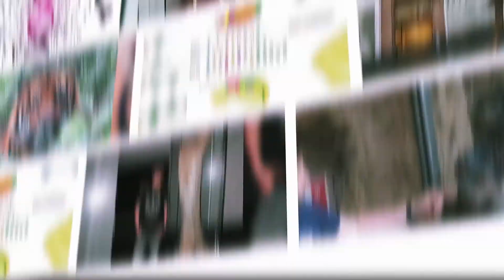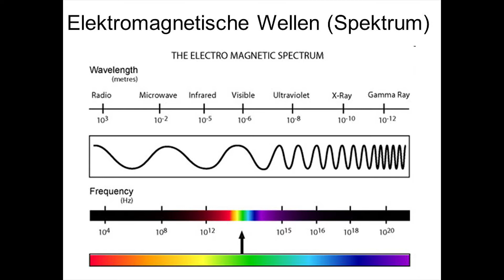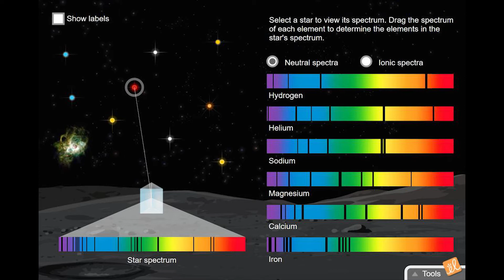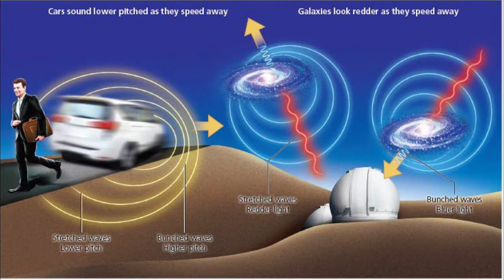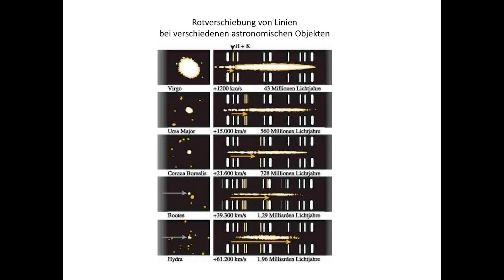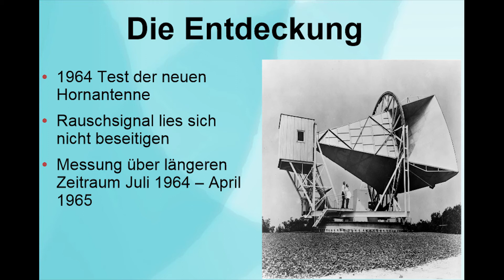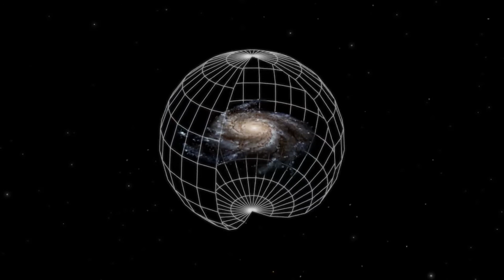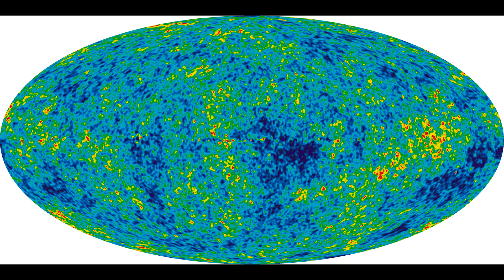Ursprung des Universums Teil 1: Rotverschiebung und kosmische Hintergrundstrahlung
Korrektur:
Tatsächlich ist die Rotverschiebung nicht der Doppler-Effekt im eigentlichen Sinne (von dem ging Hubble aber selbst aus).  Die Hubble-Konstante gibt  die Geschwindigkeit an, mit der sich das Universum heute ausdehnt. Die beobachteten Rotverschiebungen werden daher auch viel weniger durch den Doppler-Effekt verursacht, als dadurch, dass im expandierenden Universum der Raum an sich gedehnt wird und damit auch die Wellenlängen der elektromagnetischen Strahlung.

00:00 Einleitung
01:40 Was bedeutet Expansion des Universums?
03:00 Edwin Hubble und Rotverschiebung
09:21 kosmische Hintergrundstrahlung

Bis in die ersten Jahrzehnte des 20. Jahrhunderts hinein hielten die meisten Wissenschaftler das Universum für einen beständigen Ort, den ewigen Hintergrund, vor dem die Sterne und Planeten ihre Bahnen zogen.Aber im Jahre 1916, als Einstein sich die Folgerungen seiner Gleichungen der Allgemeinen Relativitätstheorie klarmachte, kam er zu einem beunruhigenden Schluss. Die Gleichungen zeigten, dass das Universum dynamisch war, mit anderen Worten, dass es entweder zusammenstürzen oder expandieren sollte. Was immer er auch tat, das von Einsteins Gleichungen beschriebene Universum war nicht statisch.
Andere Wissenschaftler erkannten bald die Folgerungen aus Einsteins Allgemeiner Relativitätstheorie in Bezug auf ein expandierendes Universum, obwohl der große Meister selbst nicht willens war, sie in Erwägung zu ziehen.Dieses Mal befassen wir uns also mit der Entstehung und der Expansion des Universums, dem sogenannten Urknall und woher wir das alles wissen.

Literatur:
Bennett, J. Donhaue, M., Schneider, N., Voit, M. (2020): Astronomie die kosmische Perspektive. Pearson Verlag, 9. Auflage

Maran, S. M. (2008): Astronomie für Dummies. Wiley VCH Verlag, 3. Auflage

Oschmann, W. (2016): Evolution der Erde. Utb

Pincock, S., Frary, M. (2009): Ursprung des Universums für Dummies. Wiley VCH Verlag, 1. Auflage

Prothero, D. (2021): The Evolving Earth. Oxford University Press

Lesch, H., Gaßner, J. M. (2020): Urknall, Weltall und das Leben. Verlag Komplett-Media, 4. Auflage